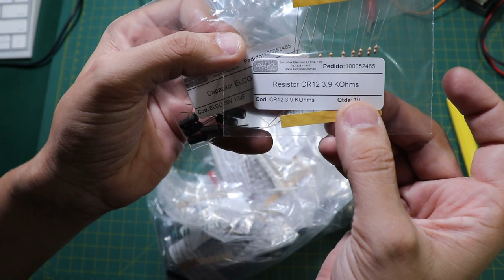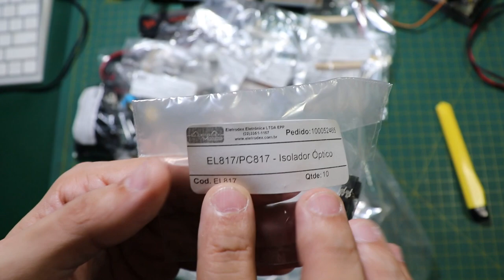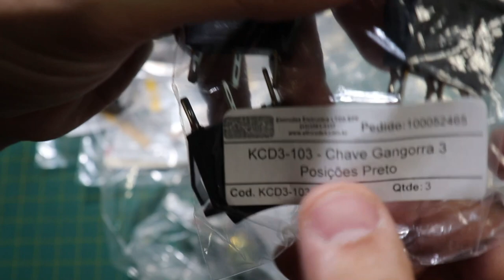COMPONENTES ELETRÔNICOS - MELHORANDO A BANCADA ELETRÔNICA (Eletrodex)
Neste video vou mostrar pra vocês a "abertura da caixa de componentes eletrônicos" recebidos da empresa ELETRODEX! :)

Pessoal, a empresa é bem bacana! Talvez não consigam ter o "melhor preço" (principalmente comparando aos componentes eletrônicos e produtos chineses), MAS, é uma empresa até segunda ordem, NACIONAL e que tem muita competitividade! E MERECE! o.O

Sim! Isso mesmo! Não estamos ganhando ABSOLUTAMENTE NADA para esta descrição e muito menos este video, MAS, justiça e verdade prevaleça sempre - a Eletrodex entrega respeito e qualidade para seus consumidores (nós)! ;)

Se você já teve alguma experiência com essa empresa ou se vier a ter, por favor, sinta-se a vontade de postar seus próprios comentários!

Todos são muito bem vindos! Agora, vamos assistir...

Tá curioso(a)?! ;)